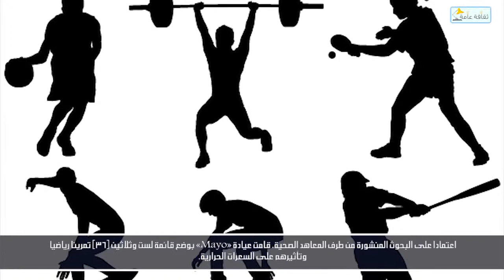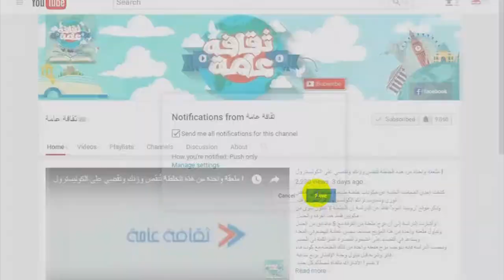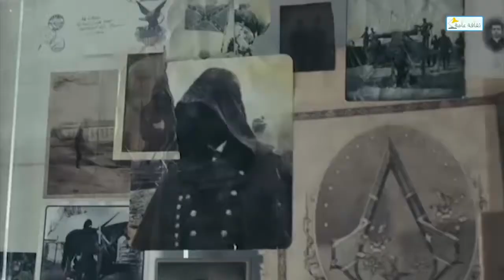أفضل التمارين لحرق السعرات الحرارية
( ثقافة عامة  ) | قناة تمنحك رحلة مسلية فى عالم المعرفة والثقافة

هناك الكثيرون مما يقومون بتطوير انظمة لممارسة التمارين الرياضية قصد تحقيق احتياجات جسمك
او لايجاد شى تستمع للقيام بيه وكذا المعرفة ما هو التاثير الكافى لصنع فارق من اجل صحتك

تابع معنا  الفيديو   ولا تنسى الاشتراك فى القناة